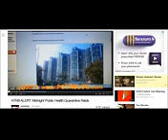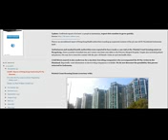H7N9 ALERT Midnight Public Health Quarantine Raids - Sub RealWorldReport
H7N9 ALERT Midnight Public Health Quarantine Raids - Sub RealWorldReport H7N9 ALERT Midnight Public Health Quarantine Raids - Sub RealWorldReport